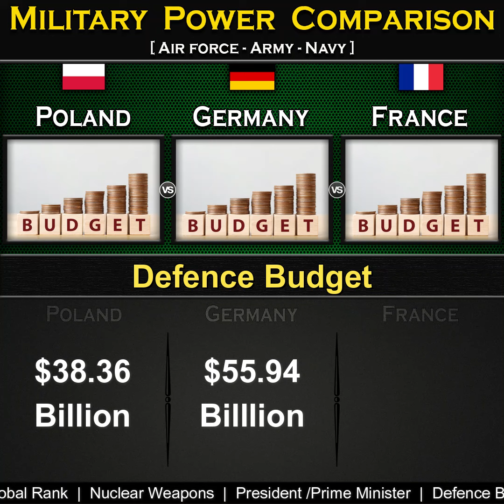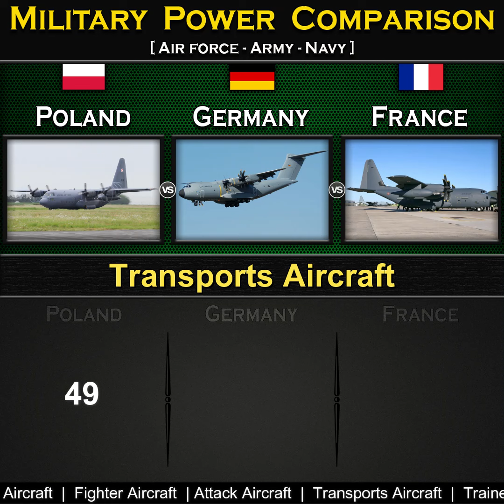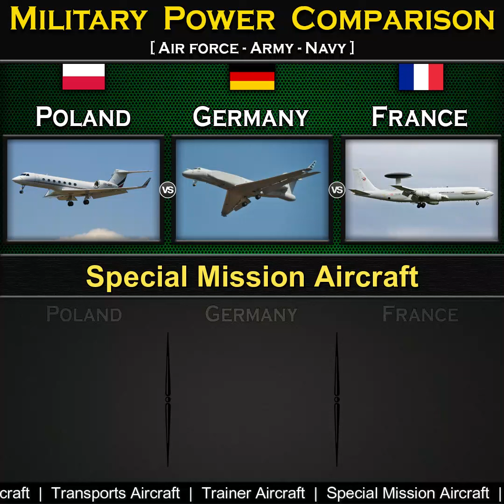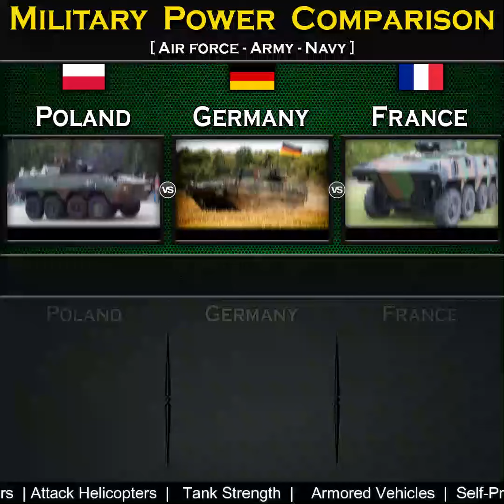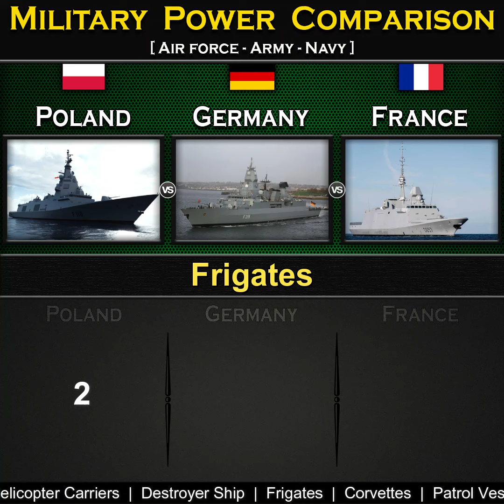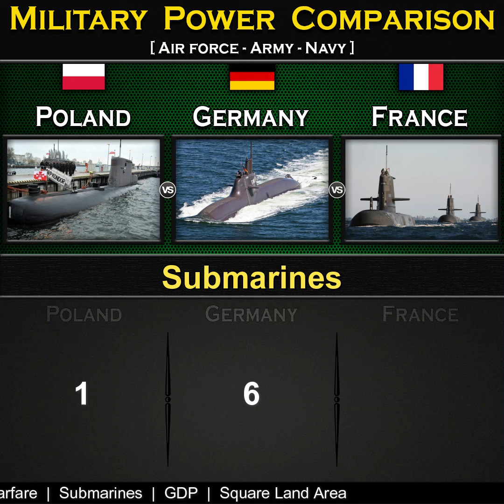Poland vs Germany vs France | Military Power Comparison 2024 | Global Power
Poland vs Germany Military Power Comparison 2024,
Germany vs France Military Power Comparison 2024,

Poland Military Power 2024,
Germany Military Power 2024,
France Military Power 2024,
source: